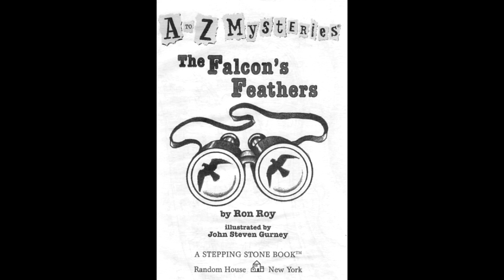The Falcon's Feathers 03 23 21